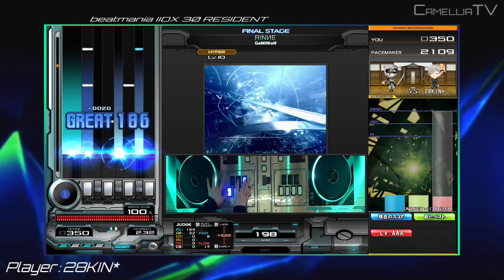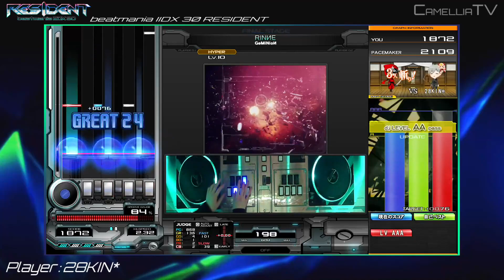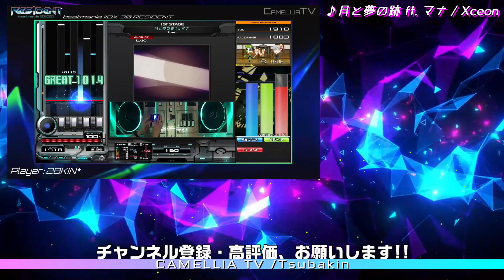【RESIDENT】［新］RINИE【SPH】【AAA+82】【beatmania IIDX 30】